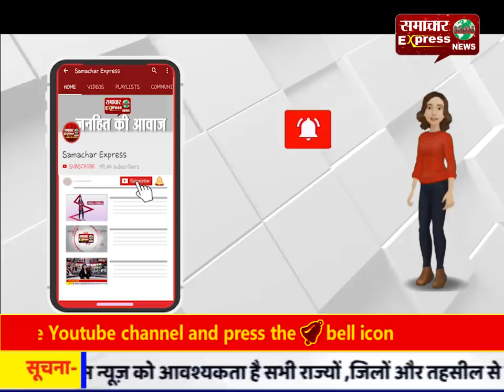कमलेश तिवारी हत्याकांड पर अखिलेश यादव ने योगी पर साधा निशाना